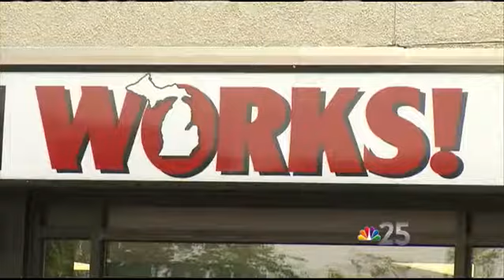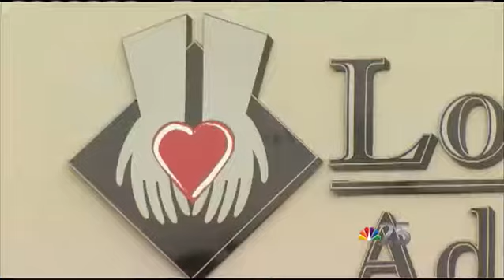New report says jobs available, but there is a lack of qualified candidates